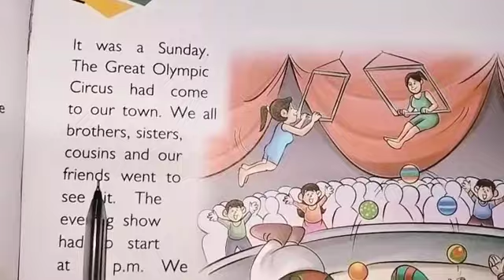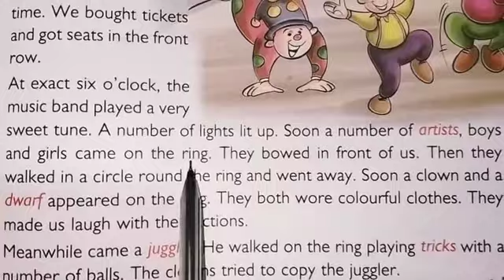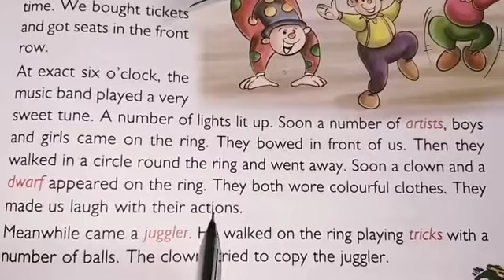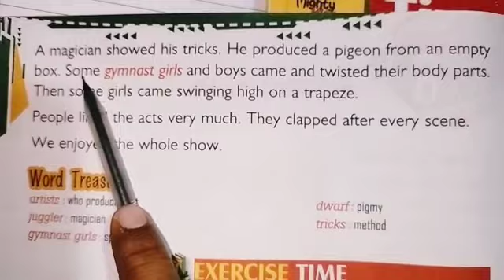||A Circus Show English Story Class 2|| English Reading Book Class 2 Chapter 8 👉 A Circus Show||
A Circus Show English Story
A Circus Show English Story Class 2
A Circus Show English Story Class 2 In English
English Story Class 2 A Circus Show